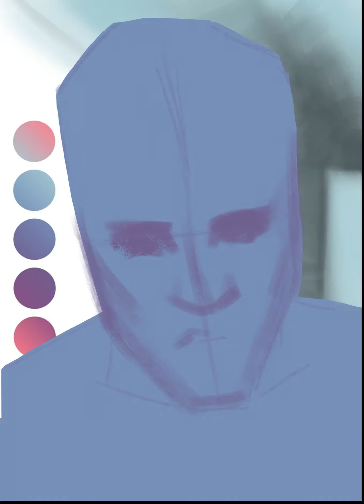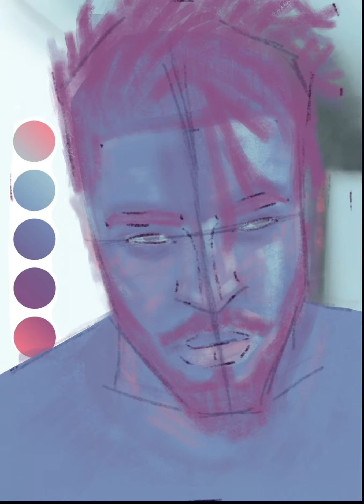Speedpaint - Harry Samba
Harry Samba speedpaint - Procreate